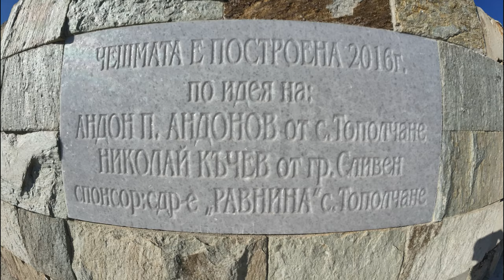Plain riding to the area of Koriyata (between the villages of Topolchane and Kaloyanovo) 27/12/2023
Равнинно каране до местноста Корията(между селата Тополчане и Калояново) 27/12/2023

Който желае да ме подкрепи:
Who wants to support me:

Нека да пазим природата чиста, тя е нашия дом и съществуване на планетата Земя!

настройки на камерата:
personal settings
    Resolution: 4K/16:9
    PRO Settings: On
    Exposure: Auto
        EV: -0.3
    White Balance: AWB (Auto)
    Color: D-Log M 10-bit for color grading
    Field of view (FOV): Ultrawide/Standart(Dewarp)
    Image Adjustments:
        Sharpness: 0
    Video Compression: HEVC (x265)
Audio
    Channel: Stereo
    Wind-noise reduction: Standart
Photo
   PRO Settings: On
      Exposure: Auto
        Shutter: Auto
        ISO: 100 – 1600
        EV: -0.3
Field of view (FOV): Wide
Format: JPEG

видео/аудио/снимкова обработка:
personal settings
Wondershare Filmora/ DJI OSMO Action 4 D-Log M to Rec.709 V1
MAGIX Vegas Pro/ to select certain audio passages using the dots in the sound section and at the same time mute the sound elsewhere in the audio file
Media Player Codec Pack (HEVC x265)

Приятно гледане! :)